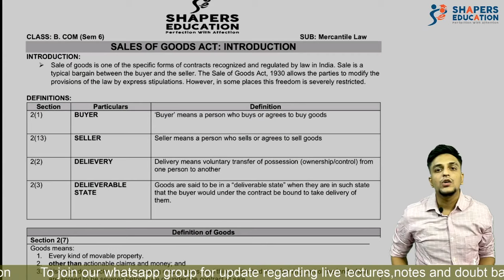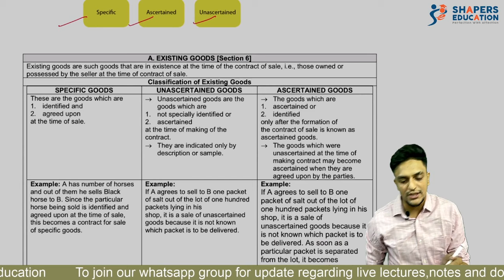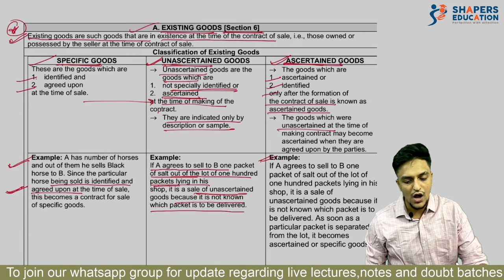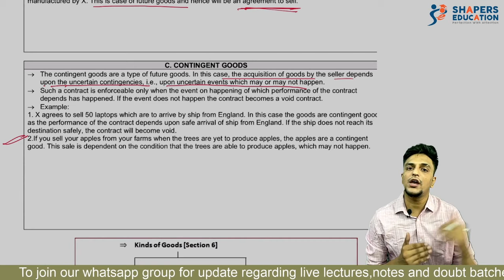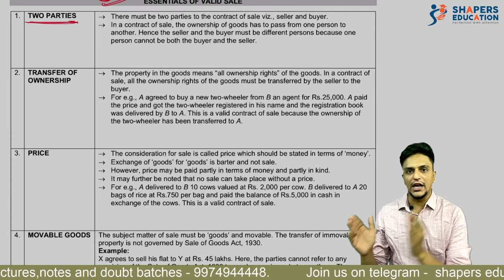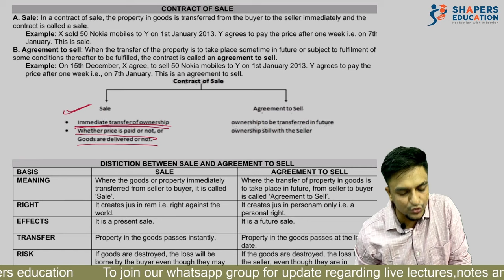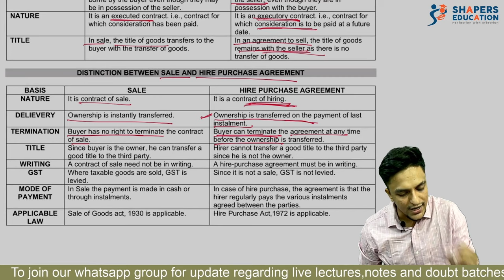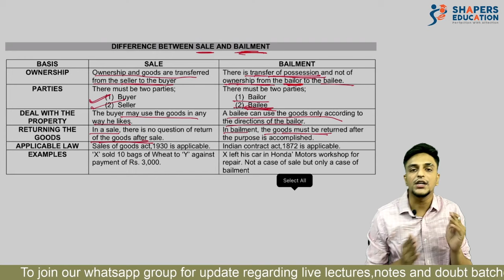Sales Of Good Act | Mercantile Law | T.Y B.com ( Sem 6 ) | VNSGU | CS Gaurav Seth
Hello guys ,

Now this a what no one is creating. We are building a Data library for Bcom students and specifically for VNSGU. And this is what We are starting with now. All video lectures for Bcom students of third year.

Do watch and share your experience

Team shapers